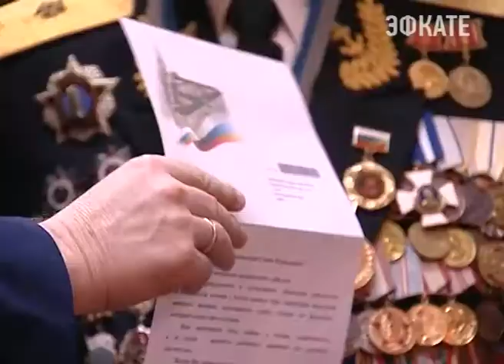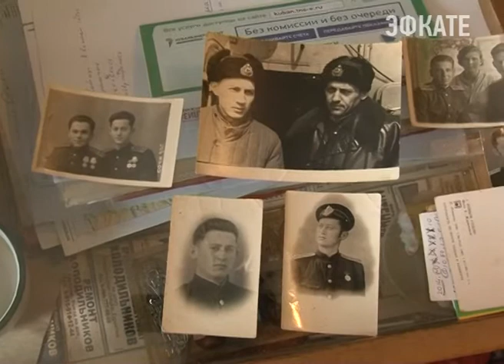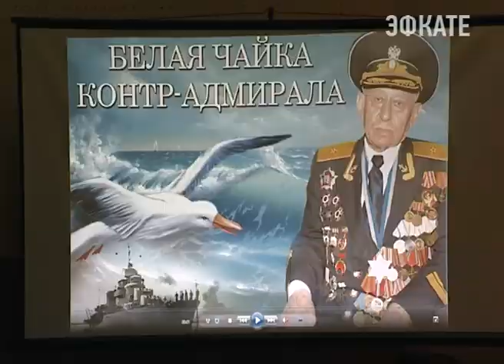Ветеран Семен Гайсинский празднует 95-летие. Новости Эфкате Сочи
Контр-адмирал, ветеран Великой Отечественной войны, участник обороны Ленинграда, Севастополя и Кавказа празднует 95-летие. Большой праздник по случаю круглой даты прошёл в актовом зале Колледжа искусств.

Семена Гайсинкого зал приветствует стоя. Сегодня известному сочинцу 95. Свой юбилей он празднует в широком кругу. Здесь не только близкие и родные. В зале — первые лица города, ветераны и те, кто в своей жизни после встречи с контр-адмиралом теперь уж наверняка будет на него равняться. Каждый с цветами и подарками. Ну и, конечно, со словами благодарности за мирное небо.

Сочи. Новости.
Телеканал Эфкате.